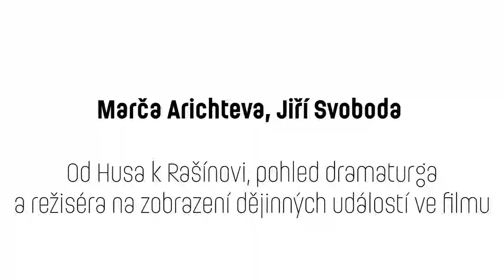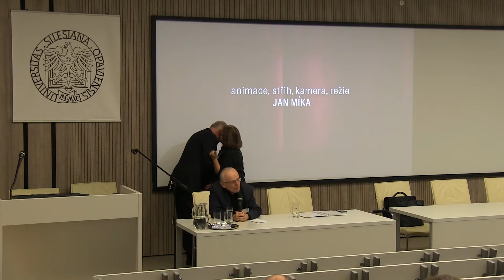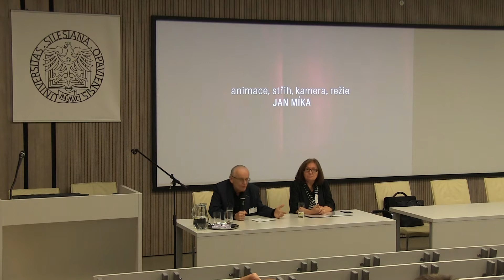03 - Média a dějiny 2018 / Marča Arichteva, Jiří Svoboda – Od Husa k Rašínovi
Téma 2018:
Obraz historických událostí v hraném filmu a beletrii
6.–7. listopadu 2018

Cyklus konferencí s názvem Média / dějiny / společnost a podtitulem Kdo rozhoduje o tom, co si myslíme? (Manipulace, propaganda a rozhodování napříč soudobými/ novodobými dějinami)